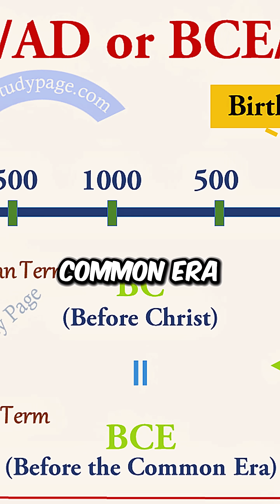Recalls: The Hidden Brilliance That Shaped Modern Time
Discover the forgotten story behind the world’s most accurate calendar. In this powerful moment, Neil deGrasse Tyson recalls how a group of brilliant minds changed the way we measure time — forever. From astronomy to precision, the calendar you use today was no accident. This secret deserves to be remembered.